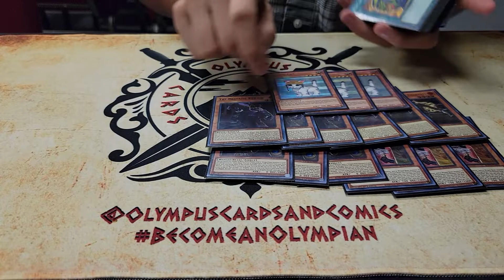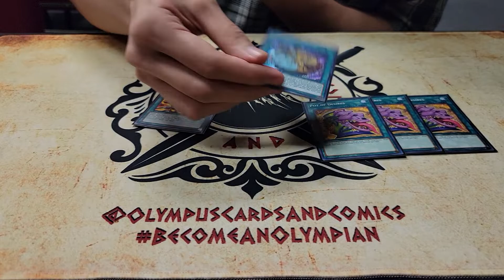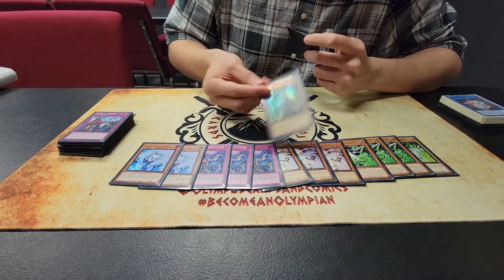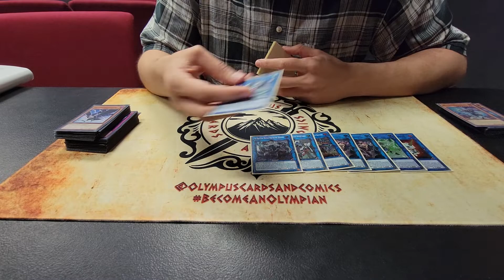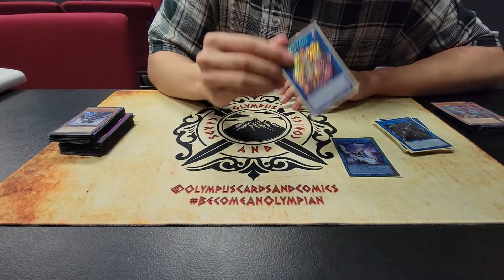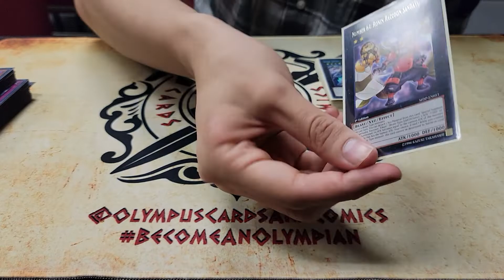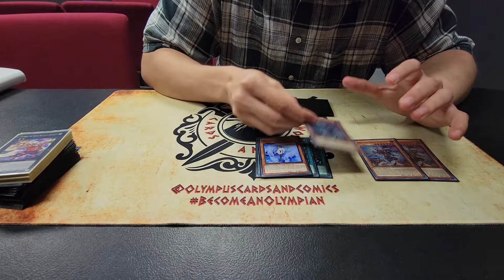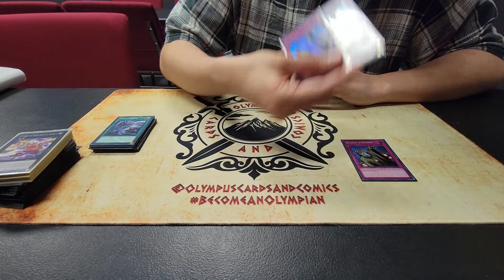YOU'RE PLAYING TRI-BRIGADE WRONG (TOP 4 LOCALS DECK PROFILE) | Olympus Cards and Comics Locals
Tristan takes us to school with his 3rd place Tri-Brigade Deck this week at Locals. 10/2/2021